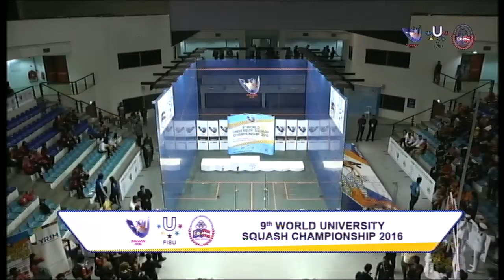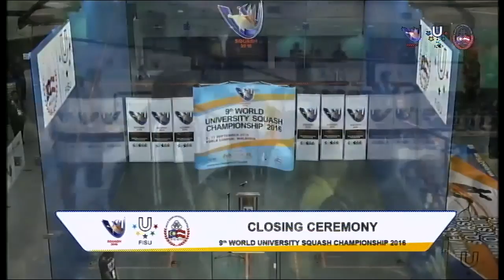Final Team Event, Host wins Team Finals - 9th World University Squash Championship 2016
Kuala Lumpur - “It’s do or die right now, you gotta push to the end!” A pep talk from Malaysia’s national coach, Ong Beng Hee spurred third singles, Sanjay Singh Chal to greater heights as a rejuvenated Sanjay stormed back to win the remaining two games against Hong Kong’s Wong Chi Him, 11-9, 11-7 to clinch the hosts winning point in the mixed team event.
Sanjay, majoring in Business in University of Malaya, looked down and out of the contest after surrendering meekly in the third game game, 1-11. Then came Beng Hee’s rallying call. “After the third game, Beng Hee was saying that I was flagging, I didn’t up the pace. You gotta push to the end, you don’t want to disappoint Malaysia. With the crowd behind me and Malaysia in my heart, I managed to pull through for the win.”

Sanjay won the deciding game, 11-8, 4-11, 1-11, 11-9, 11-7 in 57 minutes to settle the contest 2-1.
With both of the first two ties following according to seeds, with Low Wee Wern and Yip Tsz Fung winning their first two ties.
Top seed and men’s champion, Yip Tsz Fung won his opening tie, 11-6, 11-8, 11-9 against Ivan Yuen, his opponent in the individual final, in 44 minutes.
Women’s individual champion, Wee Wern levelled the tie with a 11-5, 11-4, 11-5 victory over Tong Tsz Wing in a repeat of the women’s final, after 32 minutes.
Then came Sanjay’s heroics and as they say everything is history, securing their first overall title since the championship began in 1996.
With Malaysia’s win in the mixed team event, hosts, Malaysia achieved its best ever haul in the history of the WUSC since 1996 with two golds (women’s individual – Wee Wern & mixed team), silver (men’s individual – Ivan) & bronze (women’s individual – Nazihah Hanis).